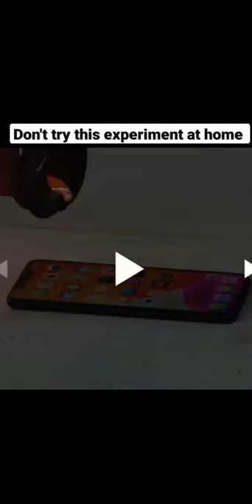EXPERIMENT : LAVA Vs iPhone 11 Pro Max